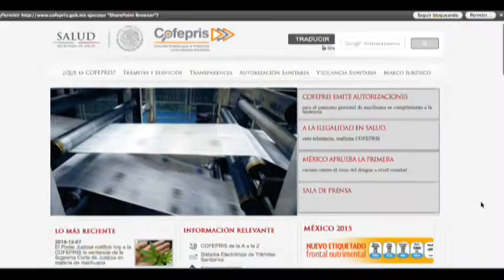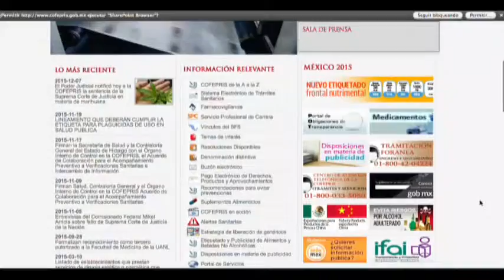Dr Luis Carlos Zuñiga Director General Cofepris